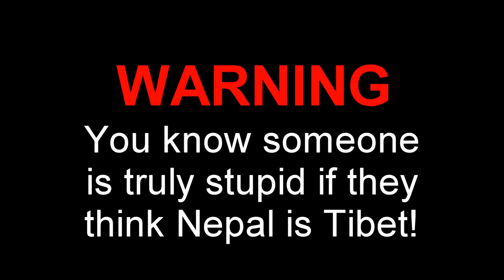Around the World UHC - S4 Ep3 - Knee Pole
Hello everyone, welcome to Around the World Season 4!

Around the World is a recorded round based on different countries and locations. This season we’re traveling to Nepal! Nepal is known for their mountainous terrain and their following for the fire god of Hinduism, Agni. Some would perform sacrifices for Agni, much like we do in this season. You can sacrifice 12 gold for a full heart.

With that being said, welcome to AroundtheWorld4!

Meetup is 80 minutes in, on the 5th episode
PvP is on at Episode 2
Flame and Fire are completely disabled
Pearl Damage is 1 heart
Horses and donkeys are off
Absorption is off
Heads are on and heal 4 hearts
Nether is disabled

Organized By: BushieHalf and ColdBacon

Hosted By: Pie

Logo: KeyLimeFries

(enjoy the season btw)

Follow Flouze on Twitter @flouzethemaker